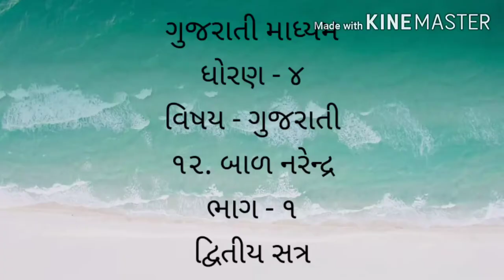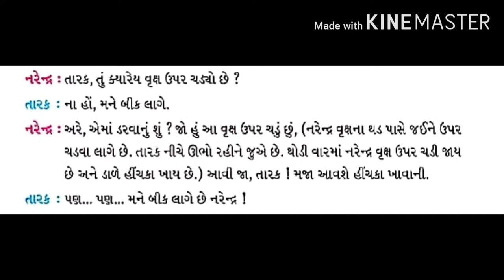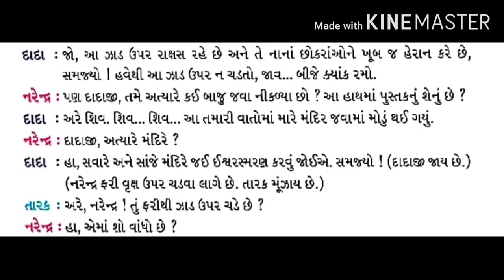GUJ MED STD 4 GUJARATI Ch 12 બાળ નરેન્દ્ર part 1